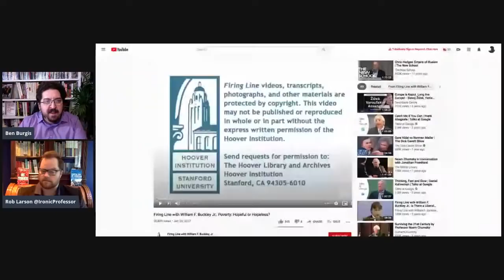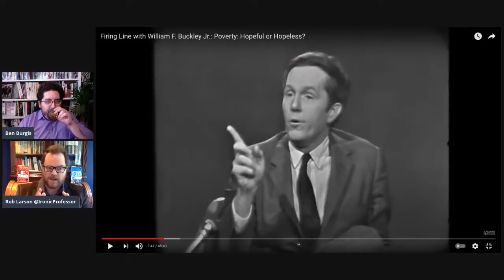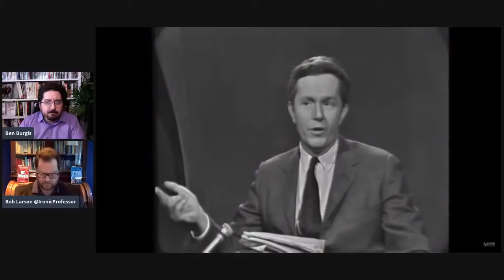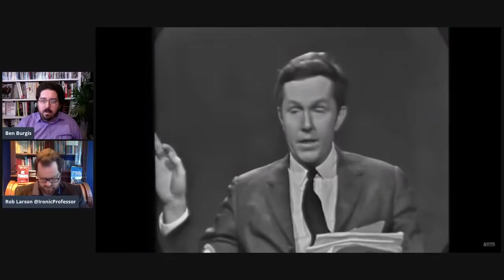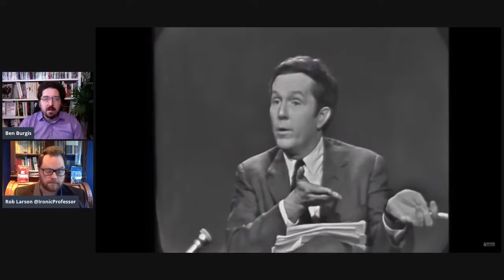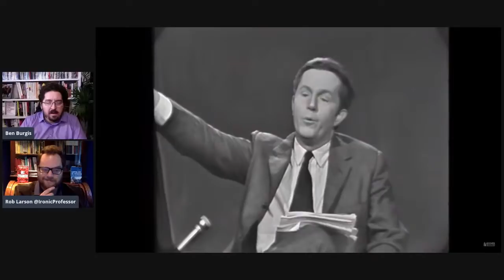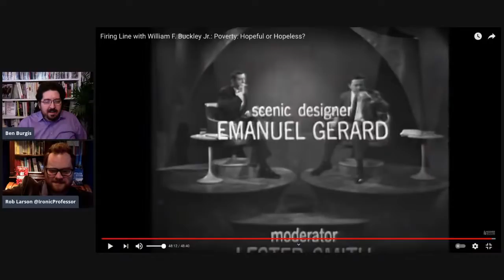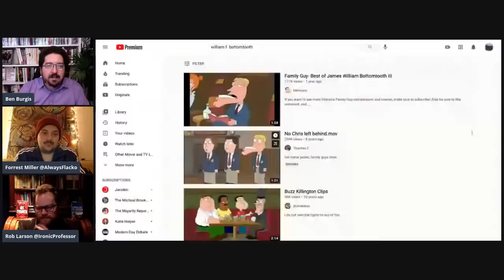Sunday Debate Breakdown Livestream #5: William F. Buckley vs. Michael Harrington with Rob Larson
For the fifth installment of our regular Sunday series watching and breaking down old debates, Ben is joined by economic professor, Current Affairs contributor, and Zero Books author Rob Larson to watch National Review founder William F. Buckley's debate with DSA founder Michael Harrington.